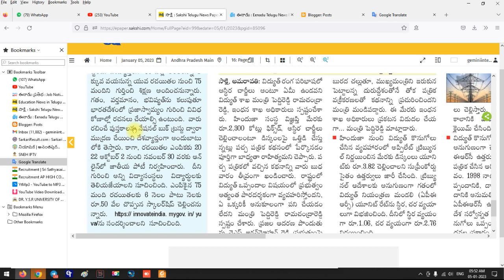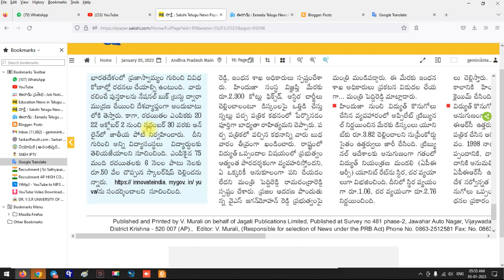యువ రచయితలకు కేంద్రం శిక్షణ | Training for young writers, Central Govt